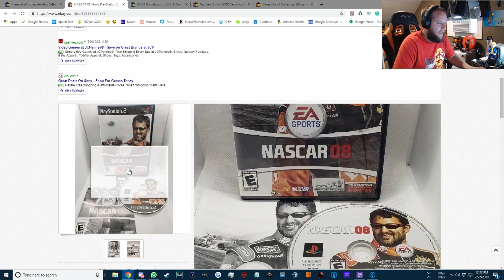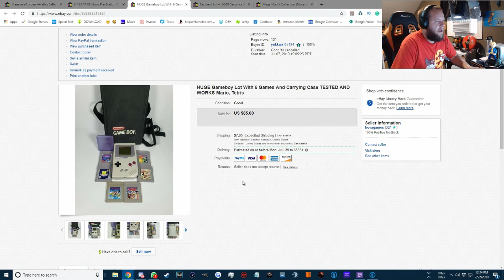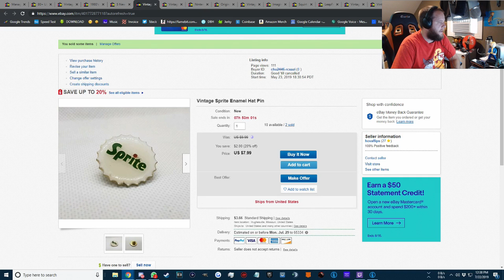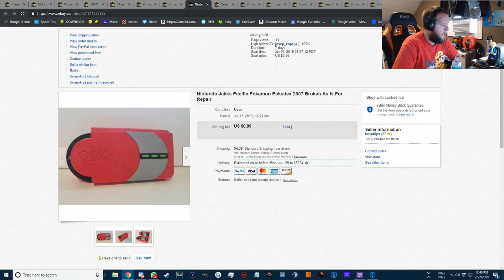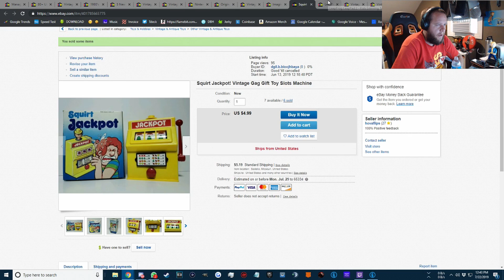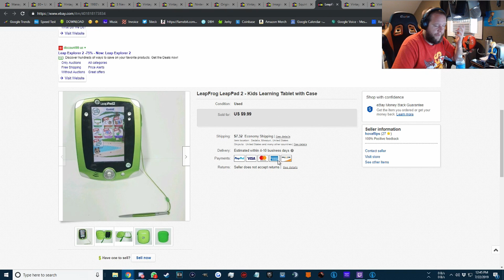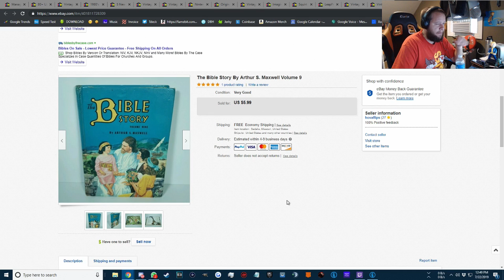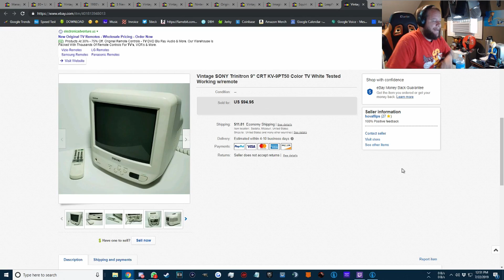What I sold on eBay last week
New eBay
Games eBay